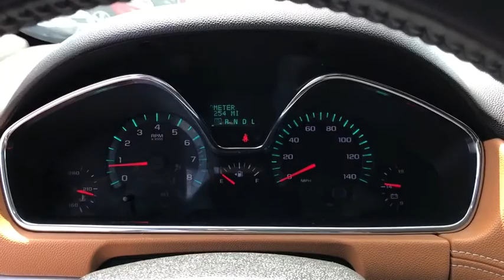2013 Chevrolet Traverse Columbus, London, Springfield, Hilliard, Dublin, OH P237090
White Diamond Tricoat U 2013 Chevrolet Traverse available in Columbus, Ohio at Bobby Layman Chevrolet. Servicing the London, Springfield, Hilliard, Dublin, OH area.

New Price! Priced below KBB Fair Purchase Price!